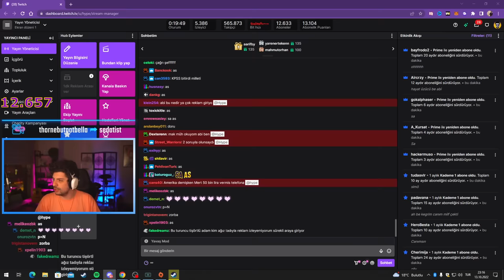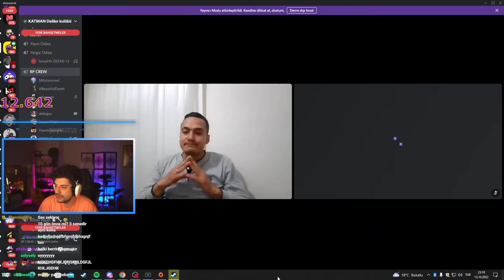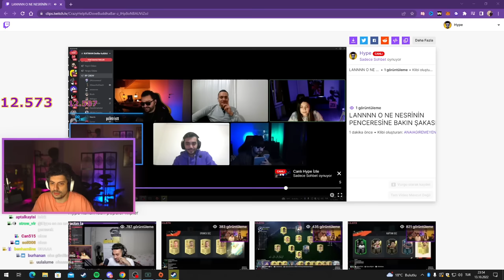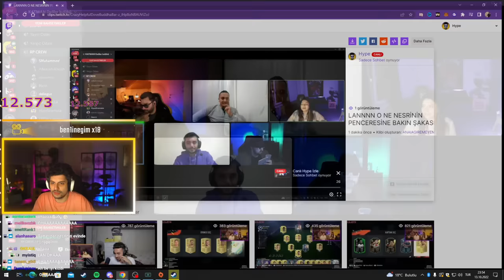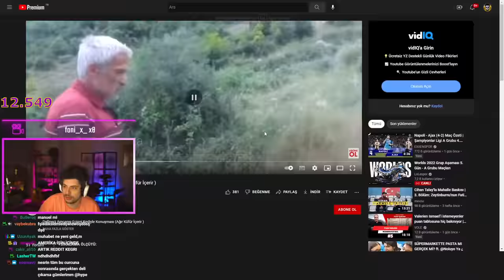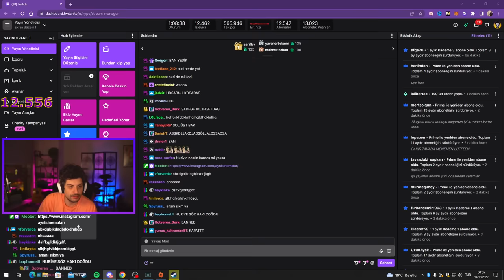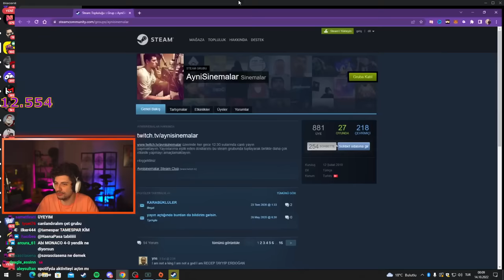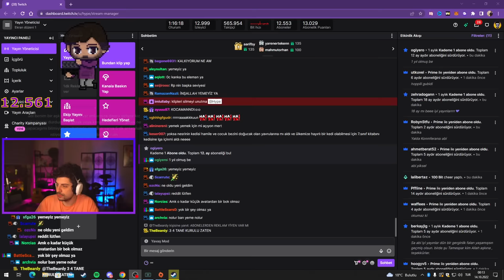HYPE | NESRİN'İN TELEFONU HACKLENDİ! | EKİP İLE KAMERALI SOHBET